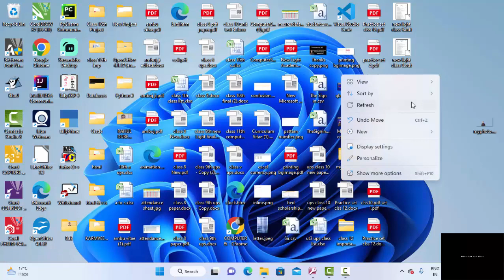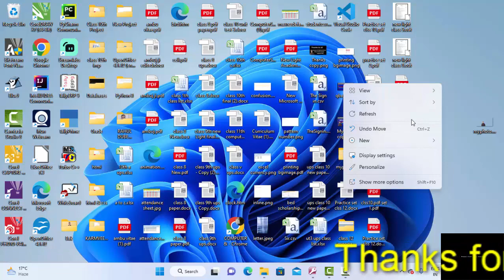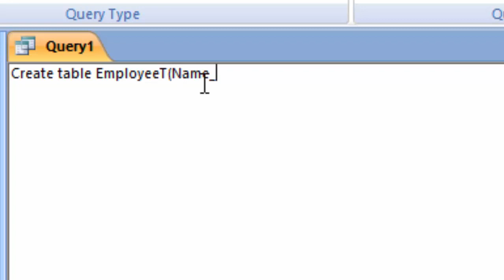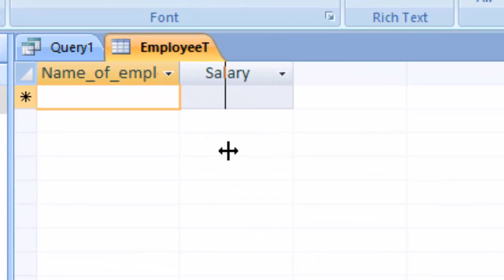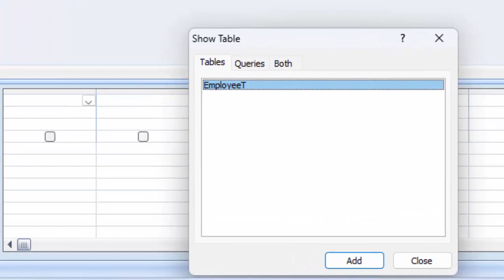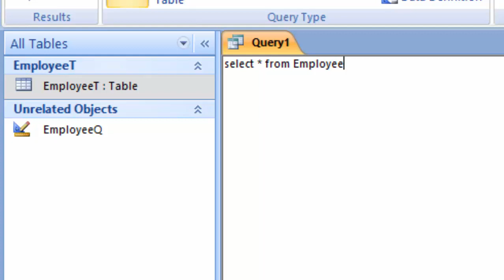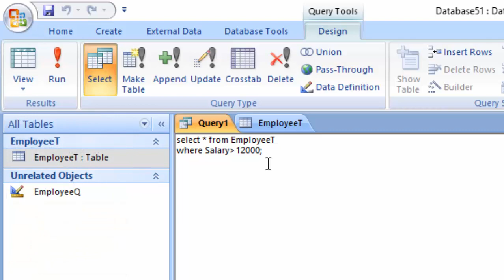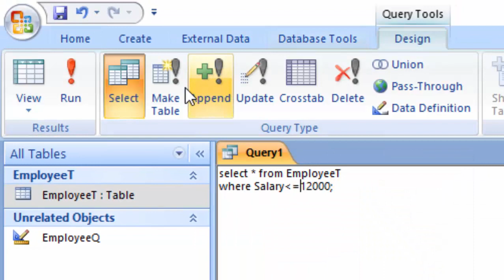Creating SQL Queries in Microsoft Access 2007@COMPUTEREXCELSOLUTION